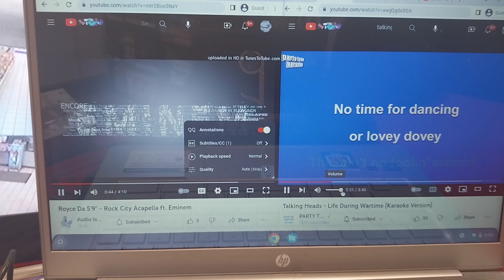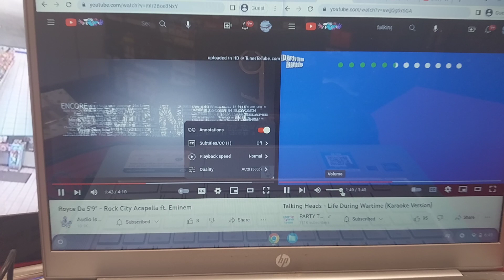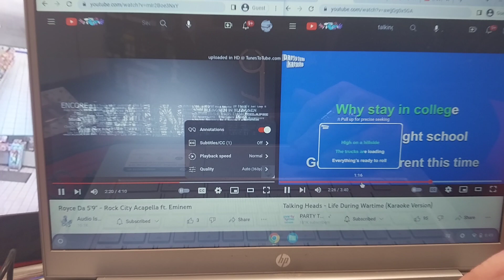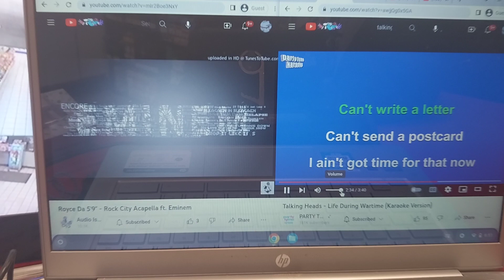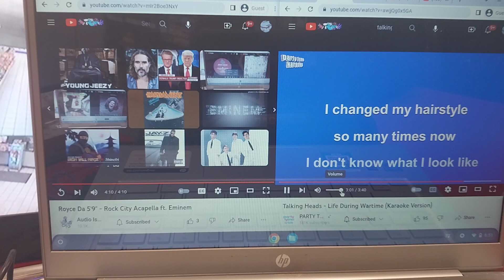Royce Da 5'9, Eminem & TalkingHeads ~ rock city/life during wartime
Saturday December 2nd 2023
1/10